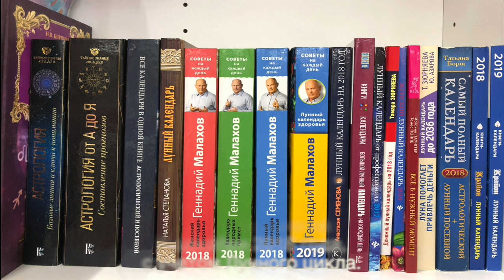2 лунные сутки - рекомендации.